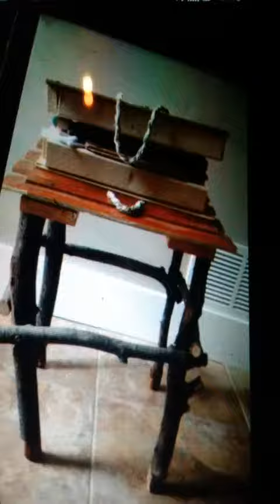Good good father